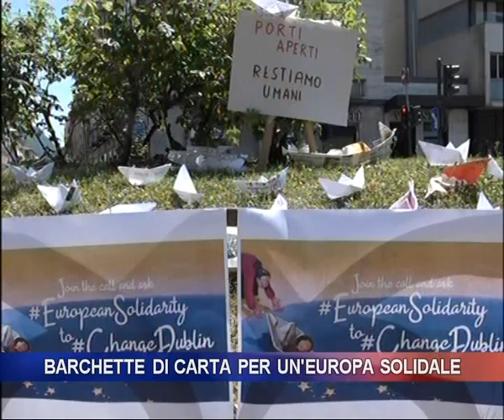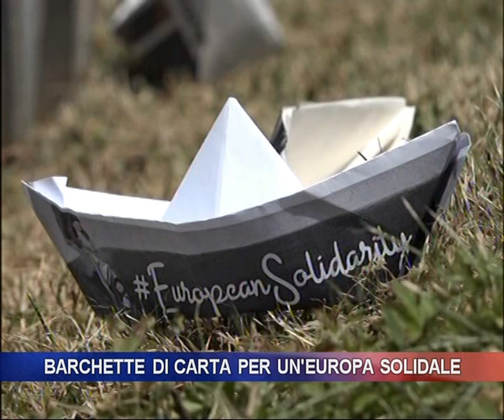barchette di carta per un'europa solidale